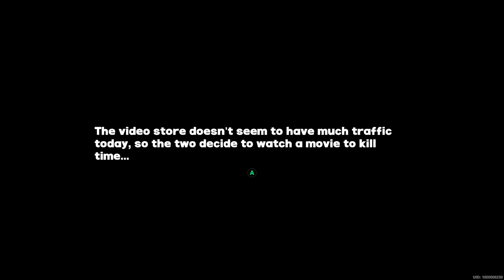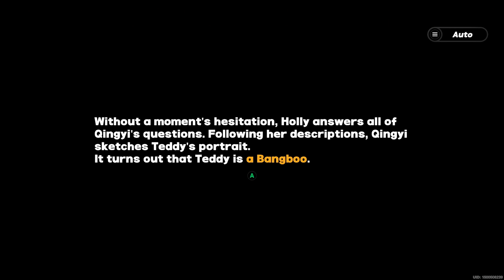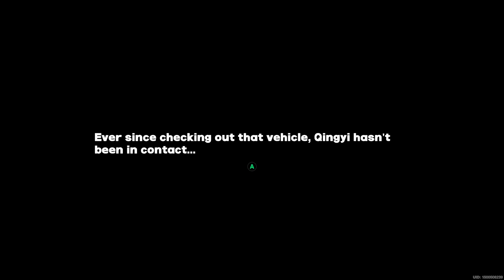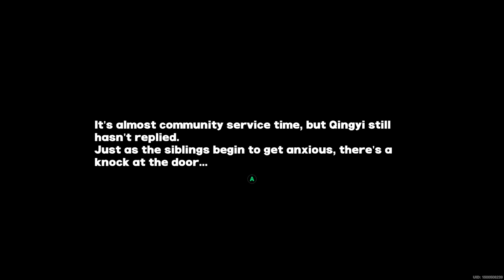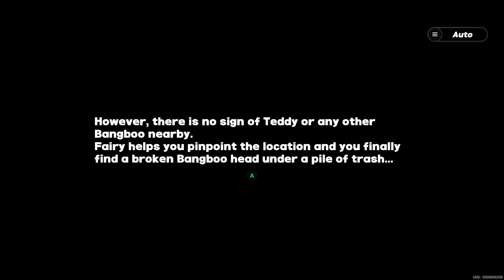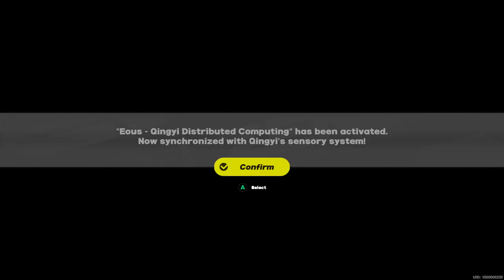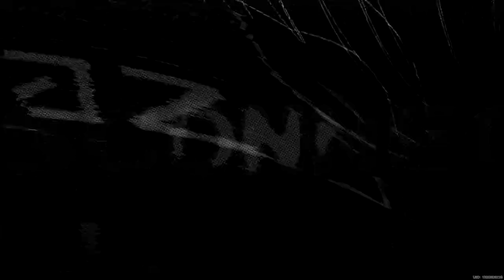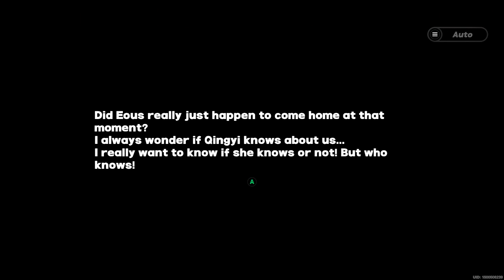[Zenless Zone Zero] Qingyi's Agent Story: The Case of a Missing Bangboo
"A blue-green Bangboo needs to be protected by a blue-green Qingyi. Of course, the other colors are also important..."

An update later but I'm finally completing this Agent Story! I really liked this one since it dwelves into how Qingyi feels as an intelligent construct and how others see her. The Holly and Teddy plot resonated with me as well, I can certainly understand why she wants her friend back, even if it isn't "alive".

Timestamps:
🠚 Episode 1 - Mystery Services of Public Security: 0:00
🠚 Episode 2 - What Teddy Looks Like: 21:16
🠚 Episode 3 - Public Security Officer and Phaethon: 36:05
Time to save Teddy! And there doesn't seem to be any Achievements like in Soldier 11's Agent Story, so this one is quite straightforward.
🠚 Ending: 1:20:16